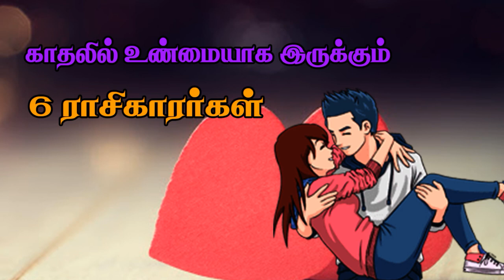காதலில் உண்மையாக இருக்கும் 6 ராசிக்காரர்க